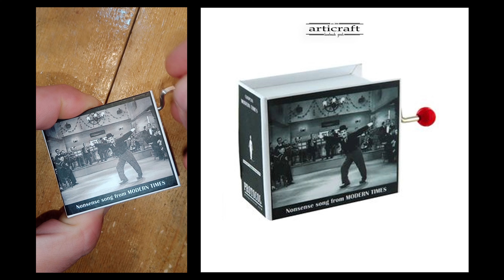Music Book -Charlie Chaplin - Modern Times | Articraft Store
Theme: Charlie Chaplin - Modern Times
Handmade Music Box by Protocoll, book style.
Video: by fantasma info @ArtiCraft Store _by fantasma